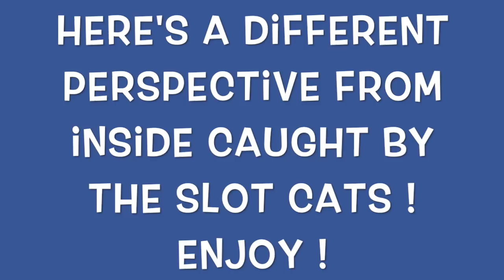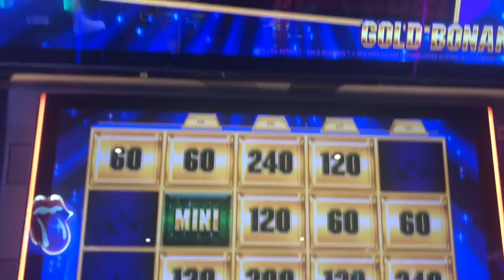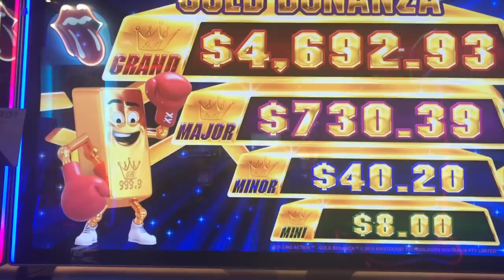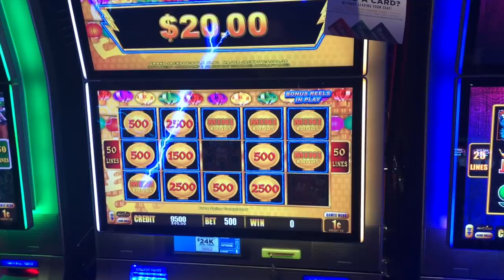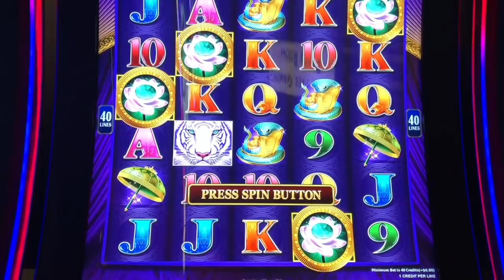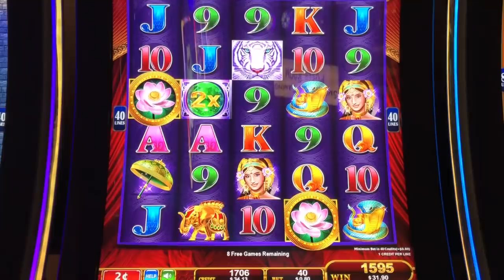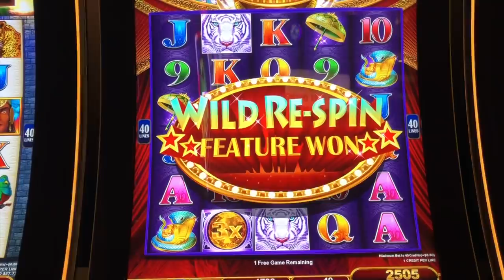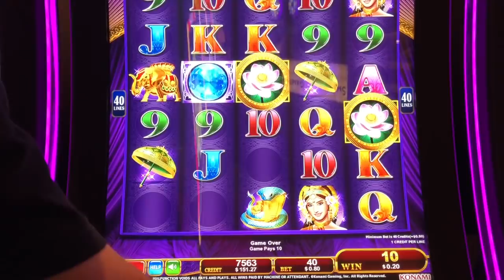🚙🚗 SLOT QUEEN HITS THE ROAD ‼️ SAN MANUEL 🎰 HERE WE COME 💃🏽🕺🏼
This vlogging and slot machine videos were created at san manual casino. Slot Queen surprises fans with a live stream slot play. Traveling from northern ca to southern ca, please join our journey. We always hope for a jackpot hand pay or a huge win, but this was a big win meeting everyone.